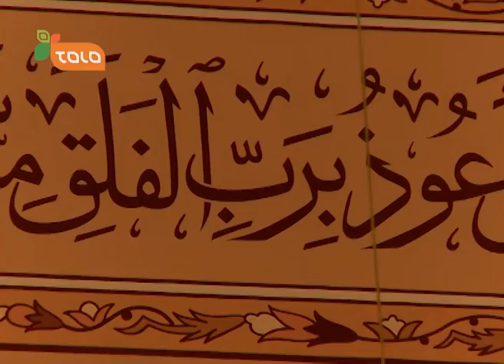Mehman-e-Yar - Season 5 - Episode 7 / مهمان یار - فصل پنجم - قسمت هفتم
ویژه برنامه مهمان یار به مناسبت ماه مبارک رمضان
Special program of Mehman e Yar on occasion of Ramadan month

دراین برنامه مجیب عارض از زیباترین و بزرگترین مسجد شهر کابل دیدن میکند مسجد حاجی عبدالرحمن که حالی یکی از نماد های خوب شهر کابل است .
یک روز با روزه داران در مسجد جامع حاجی عبدالرحمن

In this episode, Mujeeb will visit the beautiful and largest mosque of Kabul named Haji Abdul Rahman mosque. This mosque is one of the best landmarks of Kabul.
A day in Haji Abdul Rahman mosque with the people who are fast!